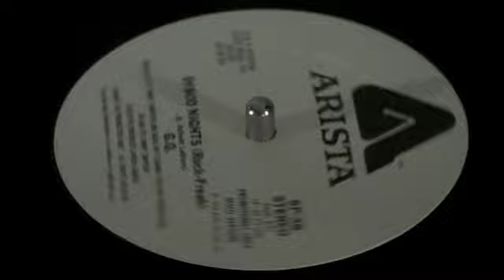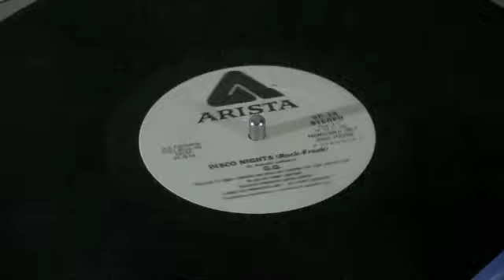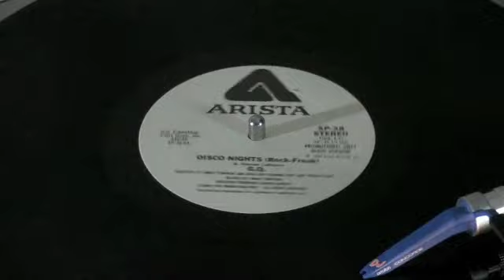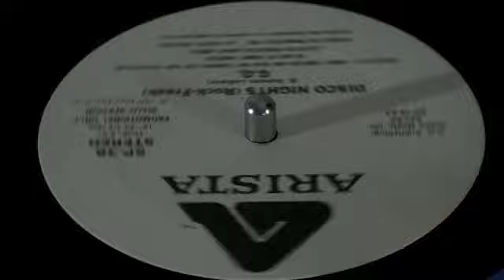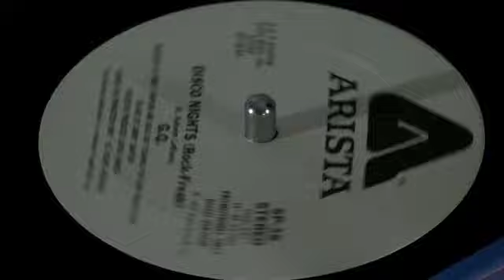Disco Nights GQ Orig Promo DJ Vinyl